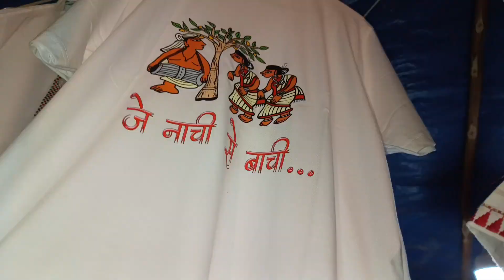मुड़मा मेला मांडर रांची 2023।। ऐतिहासिक जतरा Murma Mela Mandar Ranchi 2023 मुड़मा मेला का इतिहास